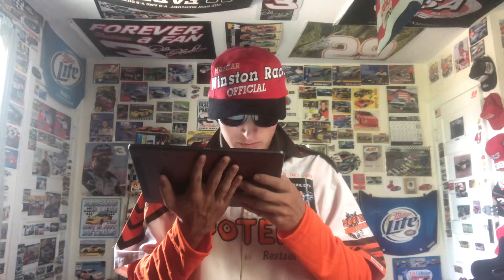ELKO SPEEDWAY 7/24/2021